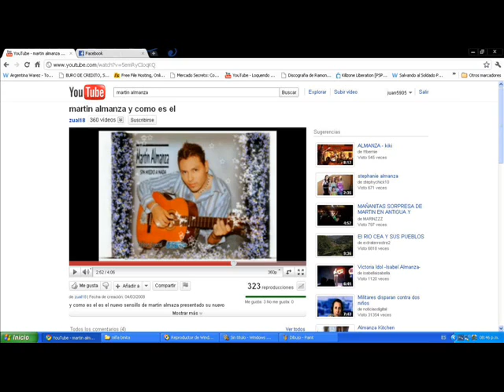martin almanza mi niña bonita